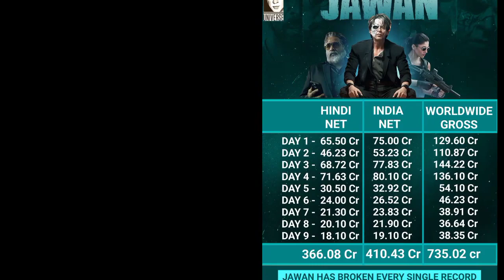Jawan 15th Day Official Worldwide Box Office Collection, Jawan Box Office Collection, Shah Rukh Khan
Jawan Box Office Collection, Jawan 15th Day Box Office Collection